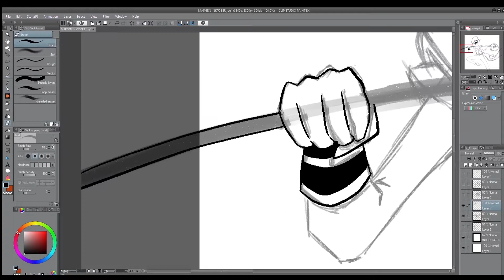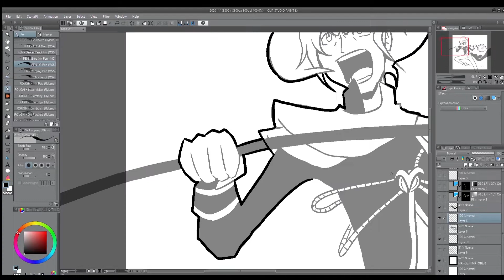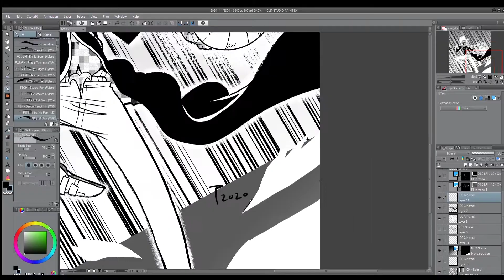Inktober 2020 Day 01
Digital process of this year's Inktober. This is my 6th year doing the Inktober so wish me luck.